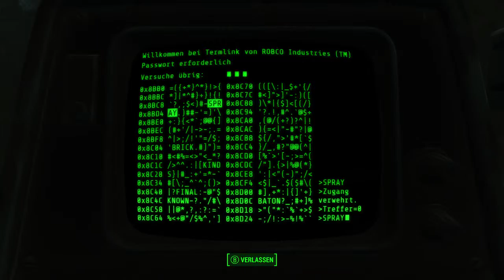Fallout 4 [035] – Virgil, der aus dem Leuchten Meer ► Let's Play Fallout 4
►Publisher: Bethesda Game Studios (2015).